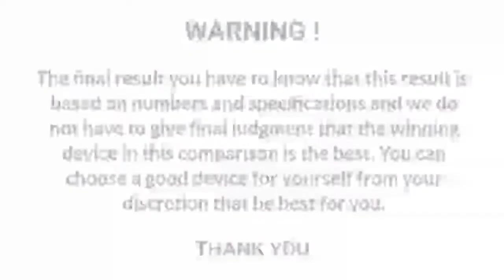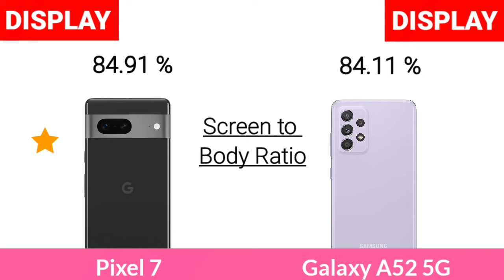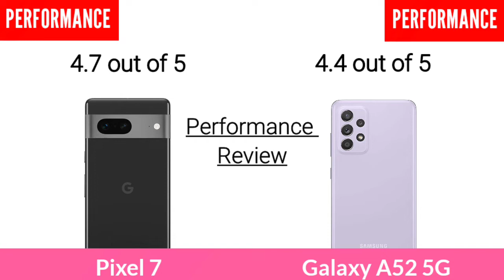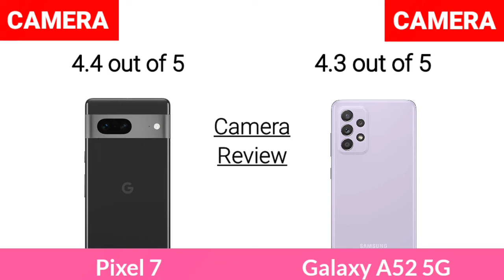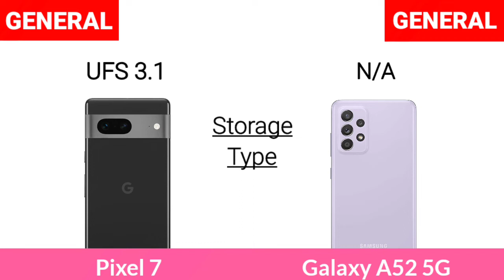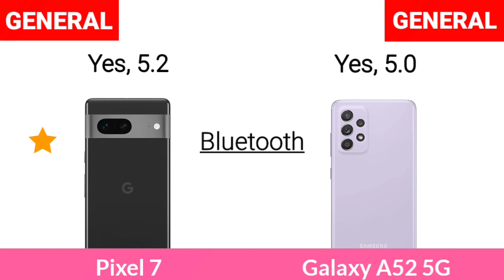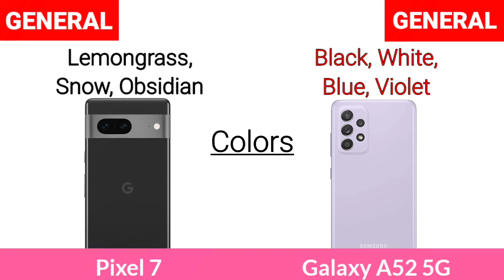Google Pixel 7 Vs Samsung Galaxy A52 5G